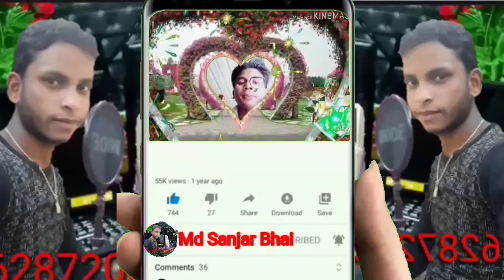Rehan Babu NolisJan Chandra gawd Surjapuri video MD Sanjay bhai